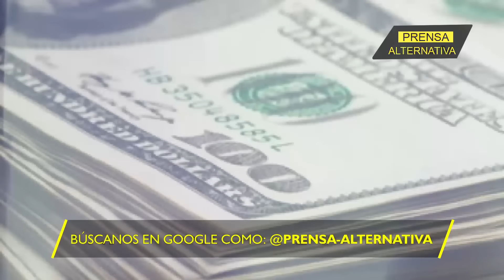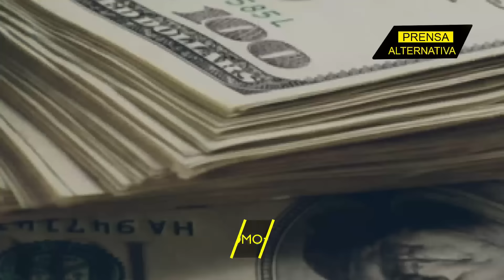Oreshnik enloquece a Zelensky: exige nuevo sistema antimisiles!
¡Kiev implora ayuda a Biden para enfrentar al invencible Oreshnik! La desesperación en el régimen de Zelensky es palpable, y no es para menos. Con cada ataque del misil ruso, Ucrania se hunde más en un abismo militar que ningún sistema defensivo occidental ha logrado detener.

Director General: Juan José del Castillo - El Jota
Jefe de Prensa: Enzo Anchante REV100001JP01
Jefe de Redacción: Fernanda Sánchez REV10001JR
Redactor: Ray Smolensk

Org
REF07JR5
L03
E08
nov2024PA

Info0
Pr1
RA5007
Loc3
Edt8